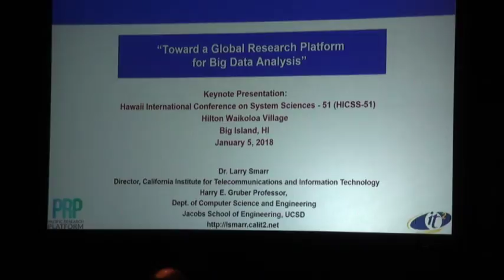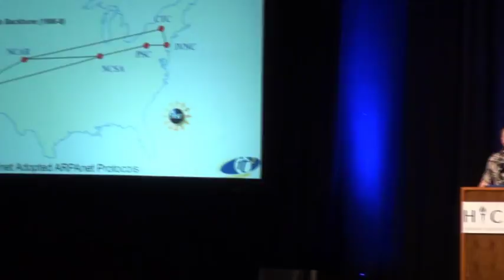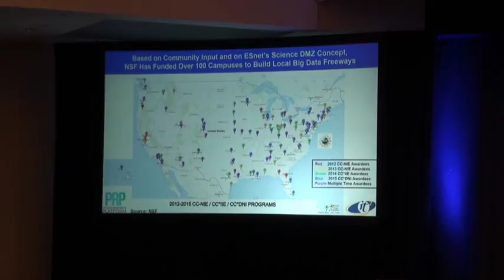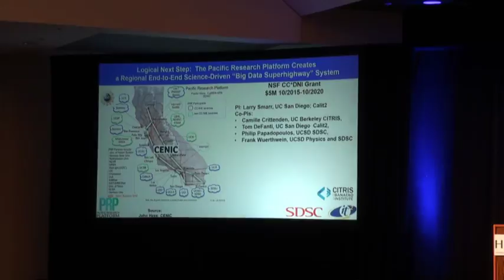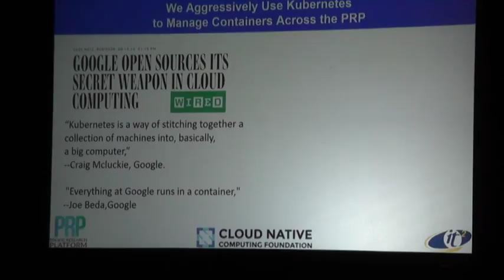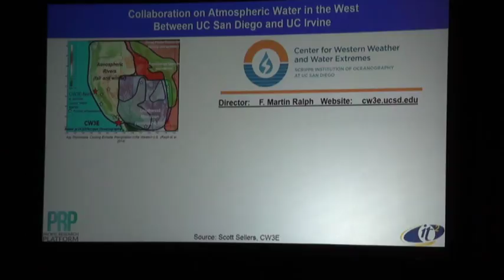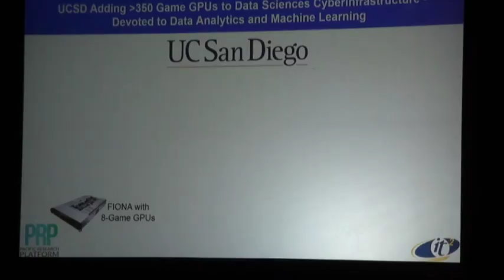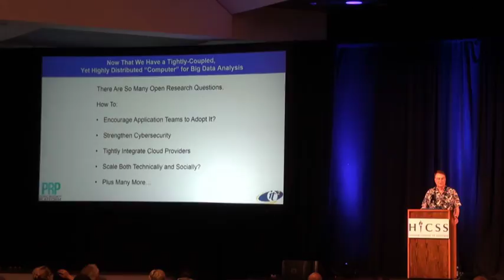LIVE STREAM HICSS 51 Keynote Address 2: Larry Smarr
Larry Smarr (Founding Director, California Institute for Telecommunications and Information Technology (Calit2), a UC San Diego/UC Irvine partnership)

Title: Toward a Global Research Platform for Big Data Analysis

Friday, January 5, 2018 at 12:45 p.m. Hawaii Standard Time

Hilton Waikoloa Village, Monarchy Ballroom